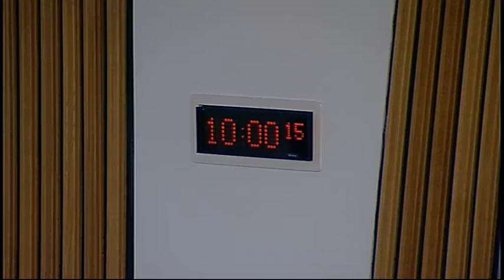Welfare Reform Committee - Scottish Parliament: 2nd February 2016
1. Decision on taking business in private: The Committee will decide whether to take items 4 and 5 in private.

2. Subordinate legislation: Welfare Funds (Scotland) Regulations 2016 [draft] The Committee will take evidence on the Welfare Funds (Scotland) Regulations 2016 from—
Niki Maclean, Director, and Paul McFadden, Head of Complaints Standards, Scottish Public Services Ombudsman;
Margaret Burgess, Minister for Housing and Welfare, Ann McVie, Unit Head, Low Income Benefits Policy Unit, Will Tyler, Welfare Funds Team Leader, and Stuart Foubister, Divisional Solicitor, Scottish Government.

3. Subordinate legislation: Welfare Funds (Scotland) Regulations 2016 [draft] Margaret Burgess, Minister for Housing and Welfare to move motion S4M-15227 ‘That the Welfare Reform Committee recommends that the Welfare Funds (Scotland) Regulations 2016 [draft] be approved’.

4. Subordinate legislation: Welfare Funds (Scotland) Regulations 2016 [draft] The Committee will consider any issues that it may wish to raise in the report on the instrument.

5. DWP Correspondence: The Committee will consider recent correspondence from Priti Patel MP, UK Minister for Employment.